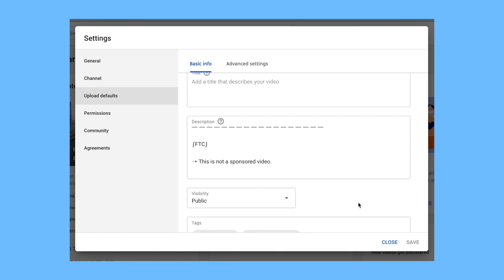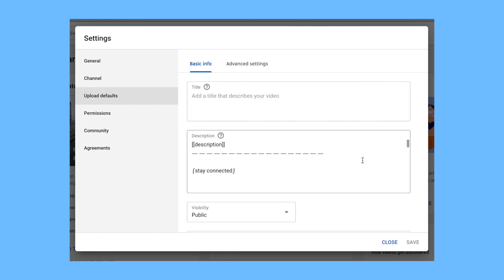How to Start a YouTube Channel [BEGINNER'S GUIDE]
Learn how to start a YouTube Channel in 2020! This video is for beginners who want to start a YouTube channel for the first time. In this video, I go over a few basics:

1) How to establish your "why" for your channel
2) How to set up your channel for success
3) How to organize your content

Use this checklist to help you keep track of tasks you need to complete in order to start your YouTube channel off the right way. It's 1000% free, and who doesn't love free stuff? 🤷🏻‍♀️

⌠mentioned⌡

⌠say hello⌡

⌠fun stuff⌡

if you click any of the links below and make a purchase, I will make a commission that will go back to the maintenance of this channel at NO COST to you! Thank you for your support 🥰

⇢ $5 OFF Passion Planner: RWRD.IO/0OV5FRB?C

⌠my gear⌡

⇢ Vlogging Tripod
⇢ Main Tripod
⇢ Flood Lights

⌠edited by⌡

⌠music⌡

⌠FTC⌡